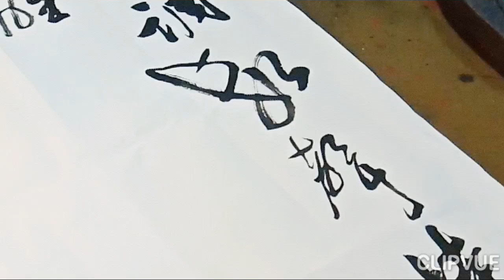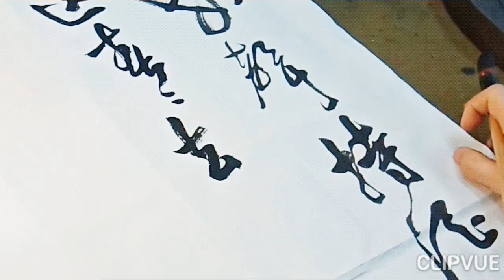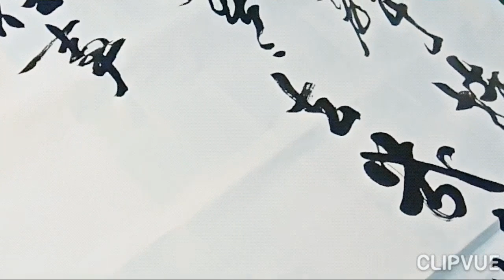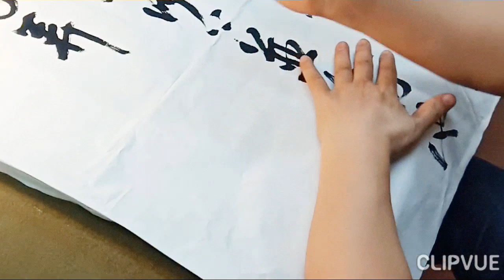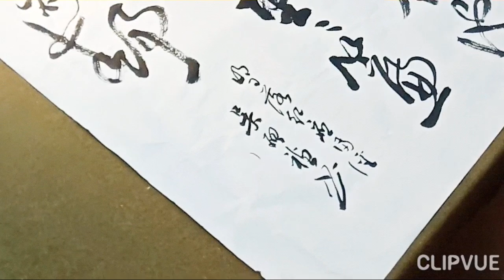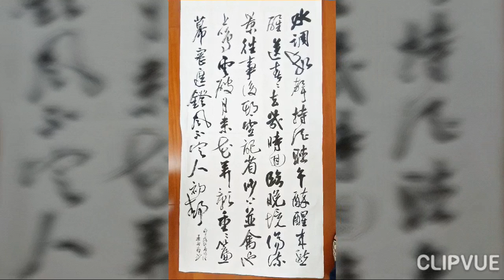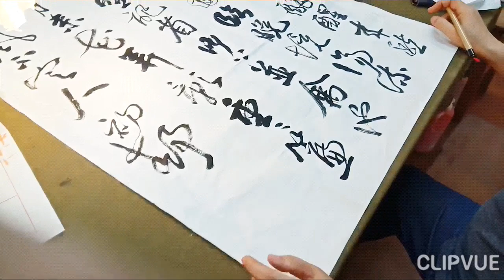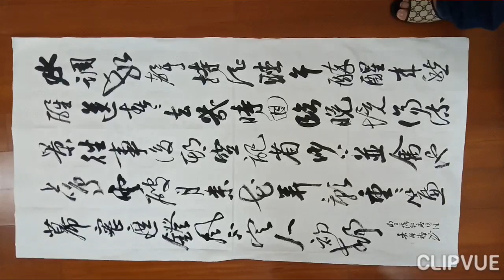行草書張先詞天仙子-水調數聲持酒聽。午醉醒來愁未醒。送春春去幾時回。臨晚鏡。傷流景。往事後期空記省。 沙上並禽池上暝。雲破月來花弄影。重重簾幕密遮燈，風不定。人初靜。明日落紅應滿徑-吳啟禎書法教室教學